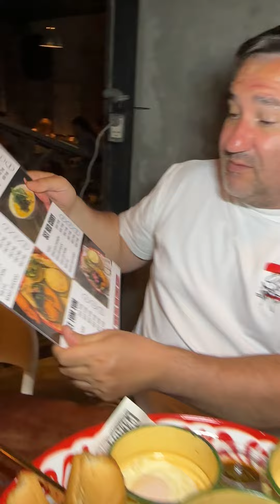Оригинальная подача блюд